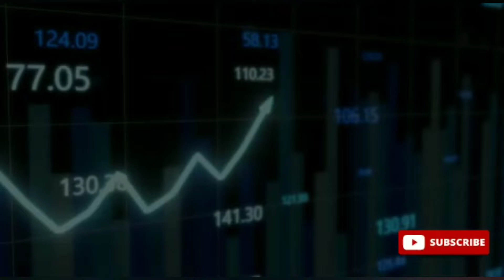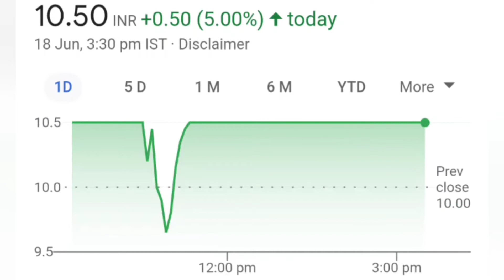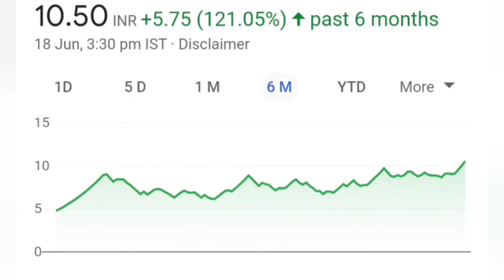3i Infotech Limited News || 3i Infotech Delisted || Relist News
Stay safe

Stay alert

3i Infotech Limited. Share